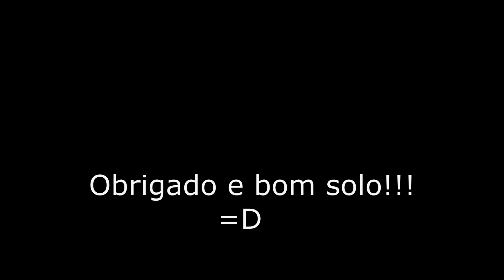"I will be here for you" (MWS) Guitar Solo Tutorial (in Portuguese)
Neste vídeo, o guitarrista Ricardo Miranda ensina como executar o solo desta canção de Michael W Smith, interpretado pelo guitarrista Dan Huff.

In this video, the guitarrist Ricardo Miranda teaches how to play a Michael W Smith's song "I will be here for you" performed by Dan Huff.